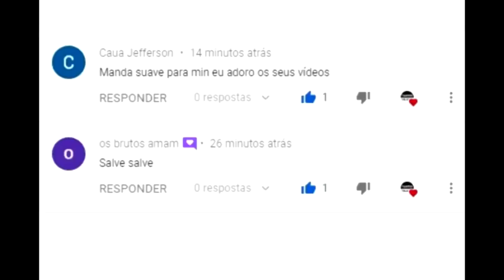FEIRA DO GADO EM SÃO JOÃO-PE nordeste 21-03-2022